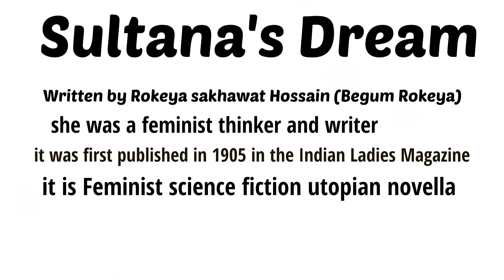Sultana's Dream by Rokeya sakhawat Hossain in ଓଡ଼ିଆ